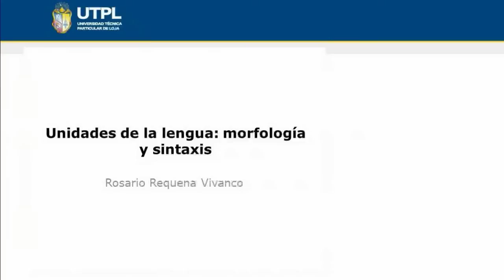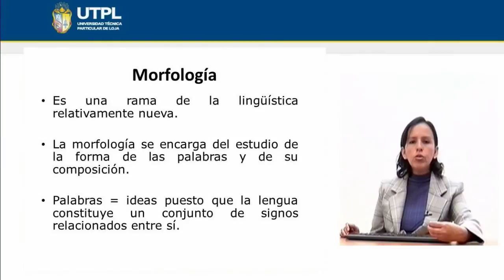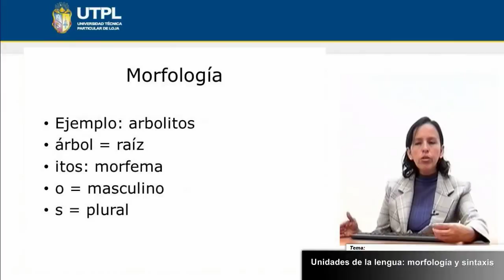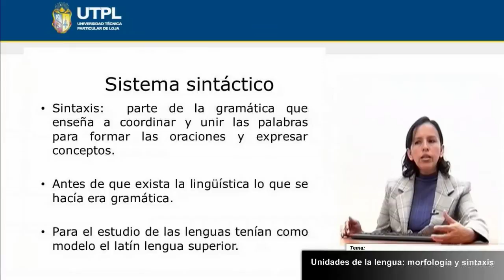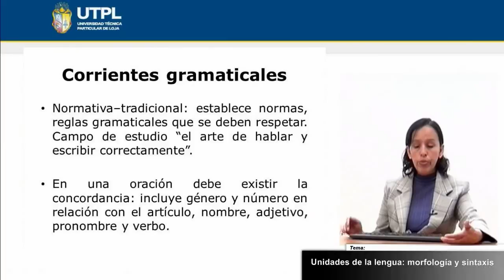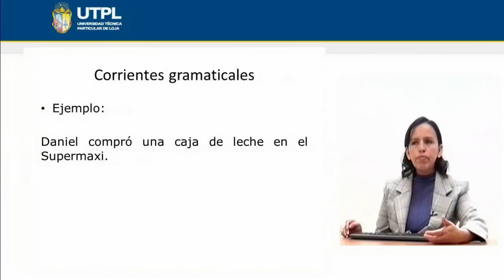UTPL UNIDADES DE LA LENGUA: MORFOLOGÍA Y SINTAXIS [(CCEE LENGUA LIT.)(INTRO. A LA LINGÜÍSTICA)]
Mención en  Lengua y Literatura
Introducción a la Luingüística
Tema:  Unidades de la lengua: Morfología y sintaxis
Ponente: Lic. Rosario Requena